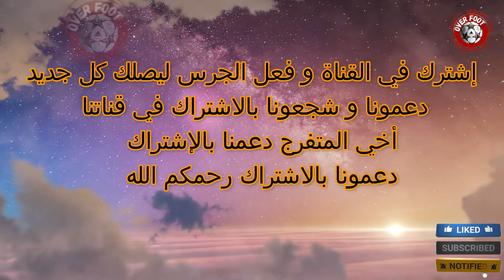ستوري هدف مولر في شباك دوناروما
إشترك في القناة وفعل الجرس وأعمل إعجاب بالفيديو. ليصلك كل جديد
لاتنسى الإشتراك وتفعيل زر الجرس ولايك ليصلك كل جديد

Over foot-فوق القدم
هدف مولر,
هدف مولر على برشلونة,
هدف مولر اليوم,
هدف مولر على يوفنتوس,
هدف مولر على تشيلسي,
هدف مولر في هولندا,
هدف مولر على اليوفي,
هدف مولر على هولندا,
هدف مولر في مرماه,
هدف مولر على باريس,
هدف مولر ضد هولندا,
هدف مولر على اسبانيا,
هدف توماس مولر على هولندا,
هدف مولر على مرماه,
هدف مولر ضد مرماه,
هدف مولر ليفربول,
هدف مولر قديم,
هدف مولر في يوفنتوس,
هدف مولر في الارجنتين,
هدف مولر على سالزبورغ,
هدف مولر على البرازيل,
هدف توماس مولر على برشلونة,
هدف مولر ظافر,
هدف مولر ظالم,
هدف مولر ظريف,
هدف مولر صيني,
هدف مولر صغير,
هدف مولر شلوار,
هدف مولر شعر,
هدف مولر زنانه,
هدف مولر ذهب,
هدف مولر خياطي,
هدف مولر خليجي,
هدف مولر حزين,
هدف مولر جده,
هدف مولر جيرد,
هدف مولر جديد,
هدف مولر جزائري,
هدف مولر ثلاجة,
هدف توماس مولر,
هدف توماس مولر اليوم,
هدف مولر العالمي,
اهداف مولر على برشلونة,
اهداف مولر,
اهداف مولر في كاس العالم,
اهداف مولر مع البايرن,
جميع اهداف مولر,
اهداف جيرد مولر,
اهداف ومهارات مولر,
هدف مولر 02,
هدف مولر 2018,
هدف مولر 2021,
هدف مولر 2020,
هدف مولر 2019,
هدف مولر 40,
هدف مولر 50,
هدف مولر 70,
هدف مولر 97,
هدف مولر 98,
هدف مولر 90,
هدف مولر 99
goal muller,
goal muller vs netherlands,
alan mullery goal of the season 1974,
muller goal vs chelsea,
muller goal vs barcelona,
muller goal vs salzburg,
thiago and muller goal,
muller free kick goal,
gerd muller 1974 world cup final goal,
muller goals and assists,
muller goals and skills,
muller goal vs argentina,
thomas muller goal against salzburg,
thomas muller amazing goal,
show skill goal and assist thomas muller,
all gol thomas muller,
muller goal vs brazil,
muller goal vs barcelona 2013,
muller goal vs barca,
muller best goals,
müller goal barcelona,
thomas muller first goal for bayern,
bayern munich muller goal,
bayern vs salzburg muller goal,
bayern muller own goal,
roger muller goal celebration,
gerd muller goal celebration,
müller goal chelsea,
thomas muller goal world cup,
müller goal vs dortmund,
thomas muller debut goal vs sporting,
goal muller elementary,
goal muller engineering,
goal muller elementary school,
goal muller explained,
goal muller examples,
goal muller exercises,
muller through on goal vs england,
thomas muller goal vs england,
goal muller facebook,
goal muller funeral home,
goal muller funeral home manchester iowa,
goal muller fifa 21,
goal muller for beginners,
thomas muller free kick goal,
muller germany goal,
gerd muller goal,
germany vs netherlands muller goal,
gerd muller oh my goal,
muller goal vs holland,
muller header goal,
thomas muller goal vs holland,
gerd muller goal vs holland,
muller goals in world cup,
thomas muller goal vs juventus,
goal muller keyboard,
goal muller kiss,
goal muller karaoke,
muller goal vs leipzig,
muller own goal vs leverkusen,
muller goal vs real madrid,
oh my goal thomas muller,
muller goal netherlands,
muller goal vs netherlands,
muller goal vs olympiacos,
muller own goal,
muller on goal,
muller goal vs psg,
goal muller quotes,
goal muller quotes on prayer,
goal muller quiz,
goal muller quilt pattern,
goal muller quilt,
muller goal vs roma,
muller goal salzburg,
muller goal vs spain,
muller goal vs stuttgart,
mueller self goal,
müller goal vs salzburg,
thomas müller goal vs stuttgart,
goal thomas muller,
muller goal today,
own goal thomas muller,
thomas muller own goal,
thomas muller goal celebration,
thomas muller goal vs chelsea,
thomas muller goal vs netherlands,
thomas muller goal vs barcelona,
thomas muller goal vs usa,
thomas muller goal vs salzburg,
muller goal vs usa,
goal muller xrp,
goal muller xt,
goal muller x listener,
goal muller yogurt,
goal muller yogurt usa,
goal muller yogurt where to buy,
goal muller youtube,
goal muller yoga,
goal muller yugioh,
goal muller zumba,
goal muller zombie,
goal muller zoom,
goal muller zero,
goal muller 01,
goal muller 02,
goal muller 101,
thomas muller 100th goal,
muller goal vs chelsea 2012,
goal muller 3d,
goal muller 360,
goal bayern,
goal bayern munich,
goal song bayern munich,
thomas muller ucl goals,
thomas muller all goals,
muller scores,
goal muller 60 minutes,
goal muller 8d,
goal muller 80s,
goal muller 911,
goal muller 911 call